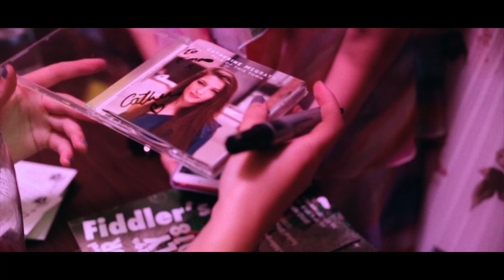Catherine McGrath - Back Home